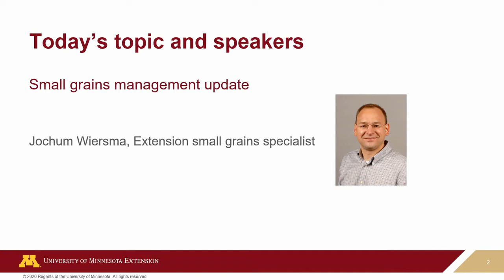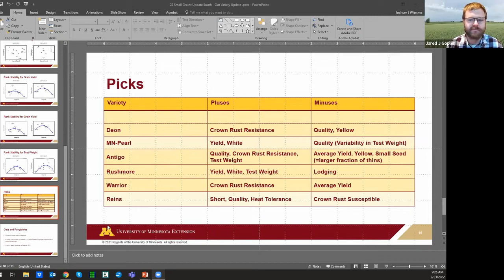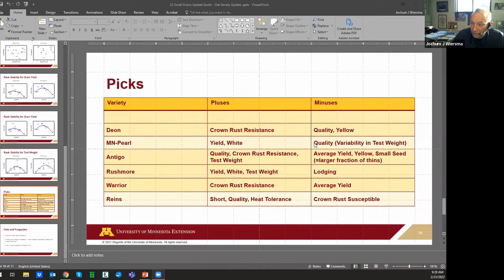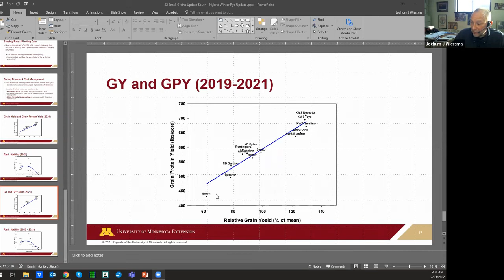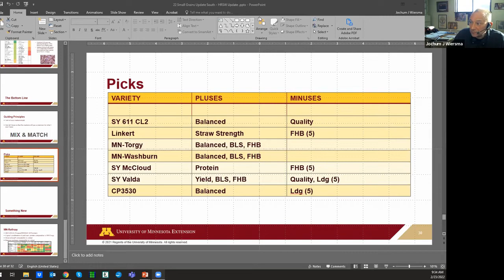Strategic Farming 2022: Small grains update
Join Dr. Jochum Wiersma, Extension small grains specialist, when we address production agronomics, variety selection, and economics of small grain production in Minnesota. Whether you are a farmer or crop consultant already producing small grains, or looking for another crop to add to the rotation, this session is for you.